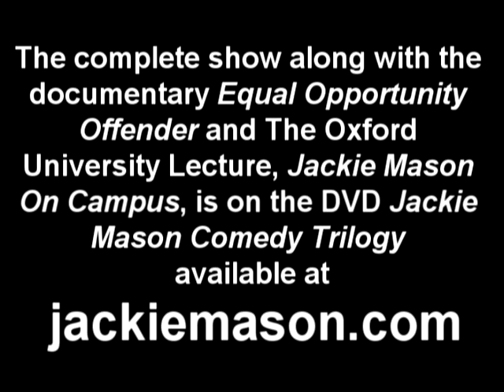Jackie Mason on Doctors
Here I am performing in Israel during the first Gulf War.  I took a few nights off from my Broadway show at the time and flew  to Israel to give these people a few laughs as there country was being hit with missiles. This is my Doctor routine some of you requested.  Enjoy!